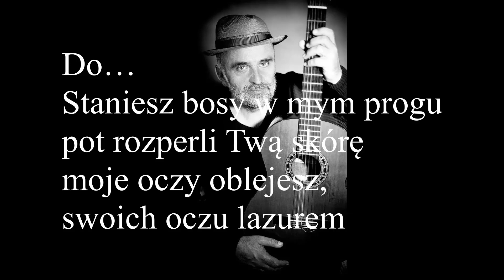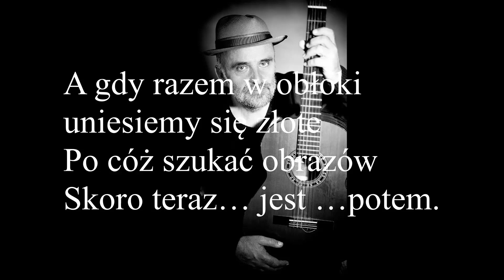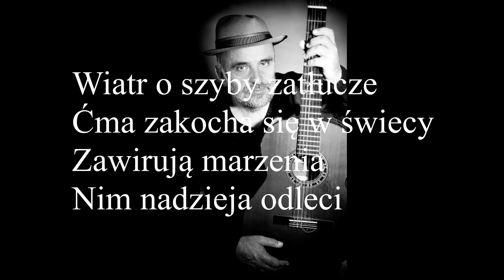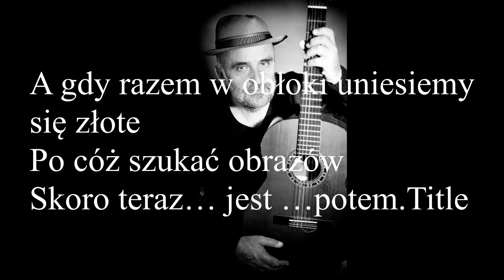Piosenka "Do" słowa Danuta Ewa Orzeszyna muzyka Adam Urbaniak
Jeden z najpiękniejszych erotyków jakie napisała Danusia Orzeszyna.
Wykonywała tą piosenkę w naszym kabarecie seksowna Gabi Kollmann